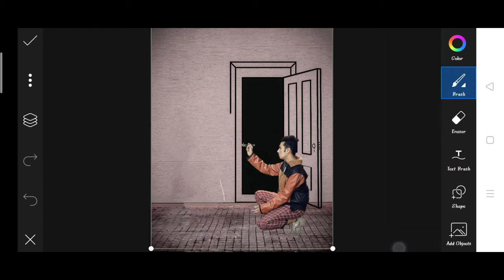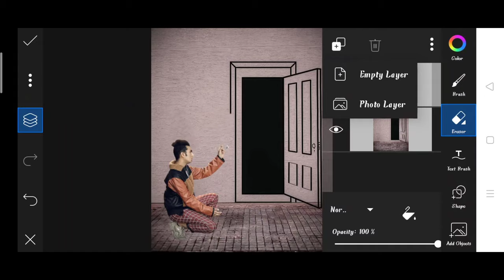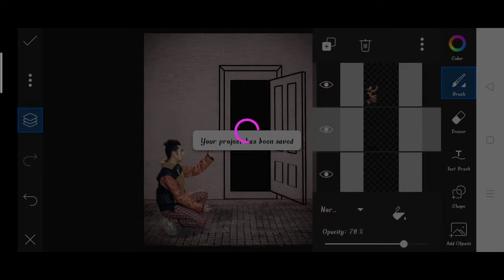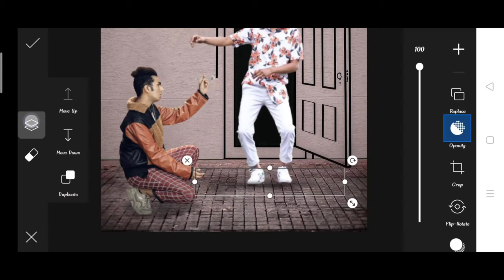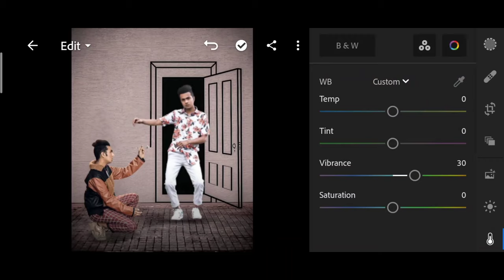PicsArt drowning Door photo editing | Dhaval official drowning Door photo editing